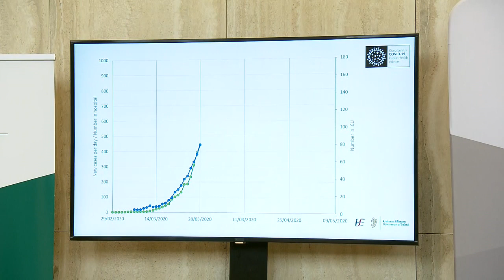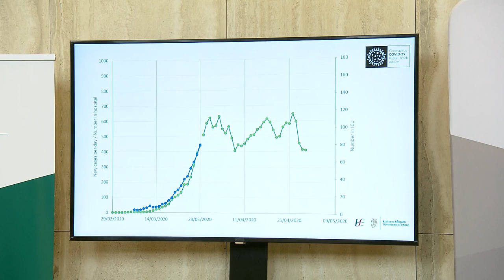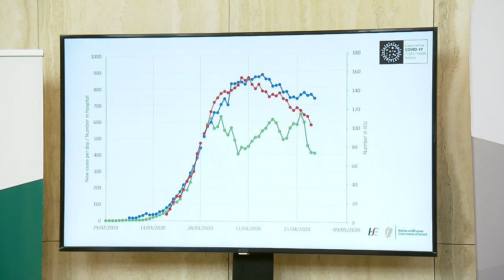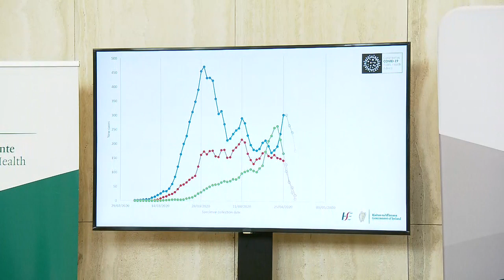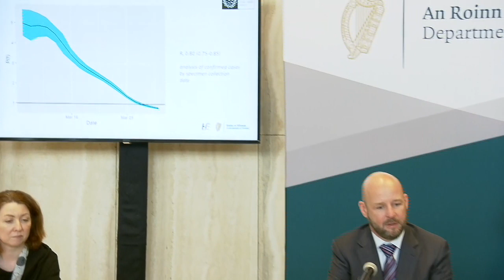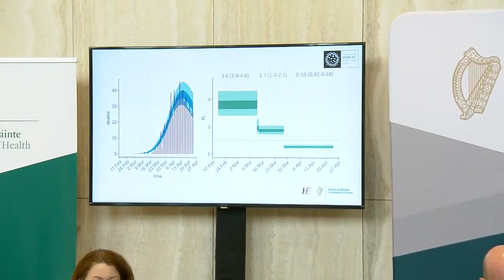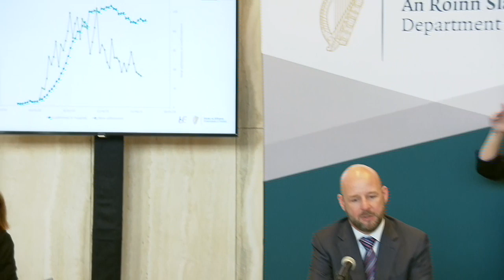Coronavirus briefing at Department of Health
The Chief Medical Officer gives an update on coronavirus. | Live updates